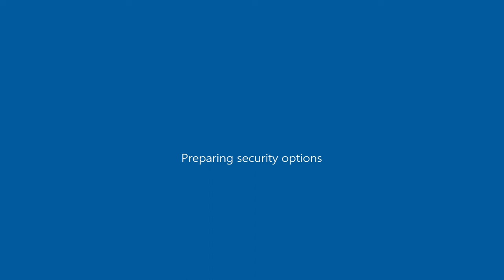Drive By w Audi RS7 Wide Body ( GTA San Andreas car mod )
GTA San Andreas\data ; handling.cfg ( open with notepad ) ; "PHOENIX 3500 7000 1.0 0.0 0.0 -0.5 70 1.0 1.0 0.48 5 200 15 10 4 P 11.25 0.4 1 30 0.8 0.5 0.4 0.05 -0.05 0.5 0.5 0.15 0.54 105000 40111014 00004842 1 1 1" *OR* if you prefer stock mod's wheels : PHOENIX 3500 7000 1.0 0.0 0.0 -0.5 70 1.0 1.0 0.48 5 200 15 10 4 P 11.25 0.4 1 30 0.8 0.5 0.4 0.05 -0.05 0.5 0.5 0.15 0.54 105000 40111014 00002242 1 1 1

GTA San Andreas\data ; carcols.dat ( open with notepad ) ; "phoenix, 44,40, 93,13, 44,13, 3,13, 50,13, 0,36, 103,36, 33,13"